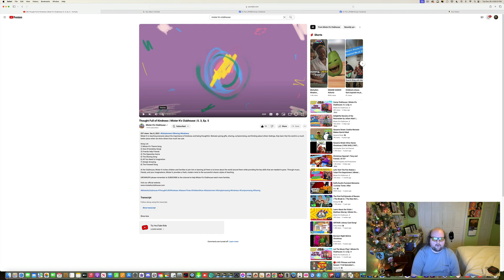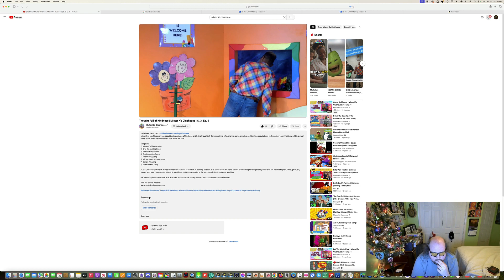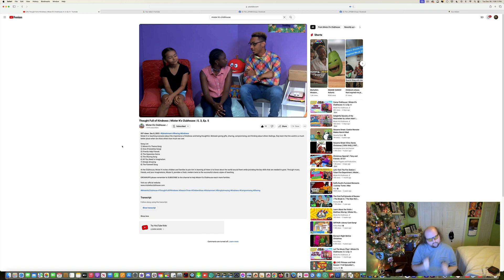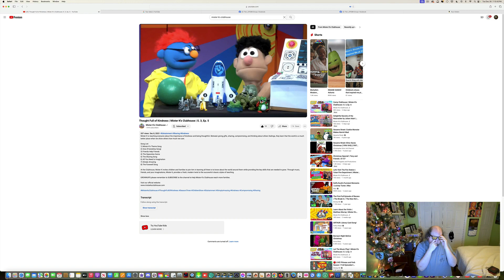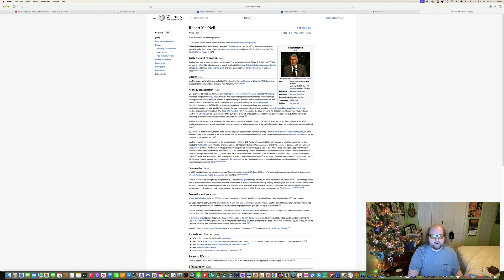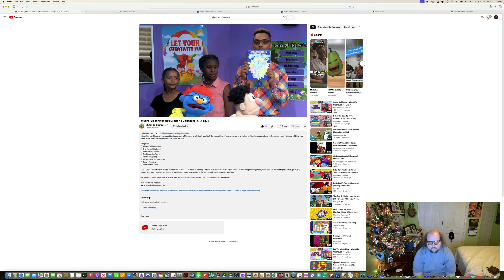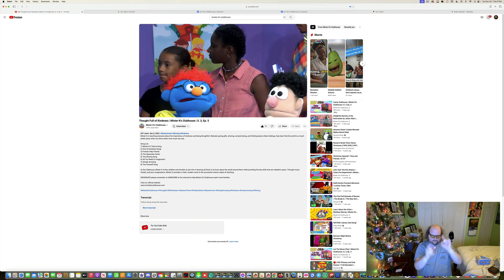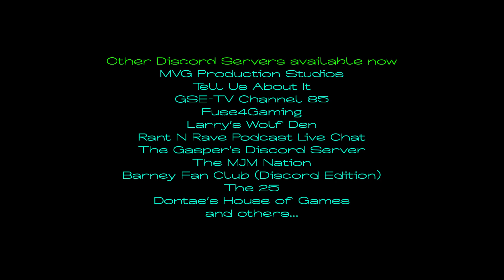LJPCBM Reacts - Episode 1,432 - Mister K's Clubhouse - Season 3, Episode 5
Original Film Date: December 26th, 2023